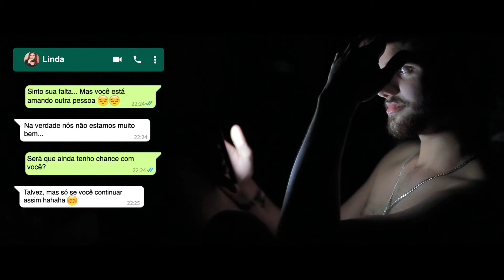CLIPE MUSICAL - SE ELE ATENDER - MARCOS PENHA E MATHEUS